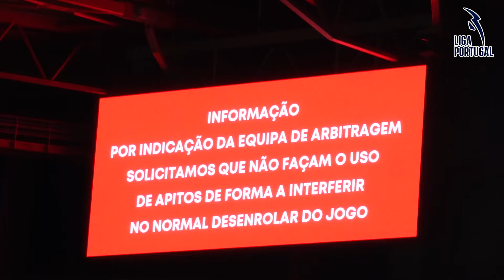BENFICA FALHA 3 PENALTIS ☠ 3 PONTOS ARRANCADOS A FERROS!!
PESADELO NA LUZ!! 3 pontos arrancados a ferros... Consideram que houve polémica no jogo?! Digam-me nos comentários!

Parabéns à Liga Portugal pela mega iniciativa... A LIGA DAS LIGAS! Lembra-te que podes doar 0,5% do teu IRS a uma instituição, cada jogo desta jornada 27 tem o nome de uma!

Obrigado ao @OficialPi por me fazer companhia mais uma vez e à @LigaPortugalOfficial pelo convite 🤝